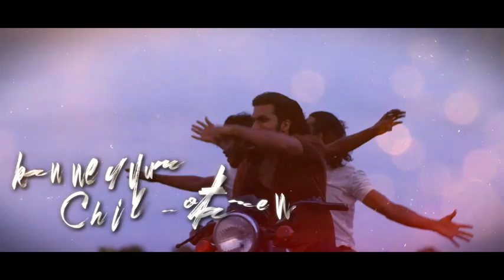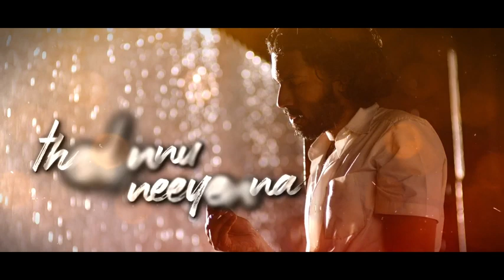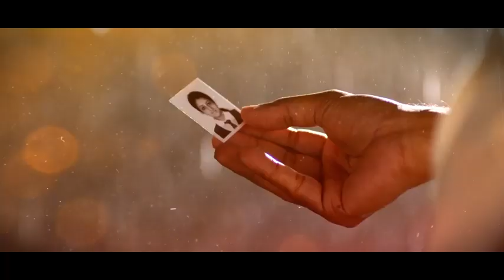18am Padi Lyric Video | Aganaga | A H Kaashif | Haricharan Seshadri